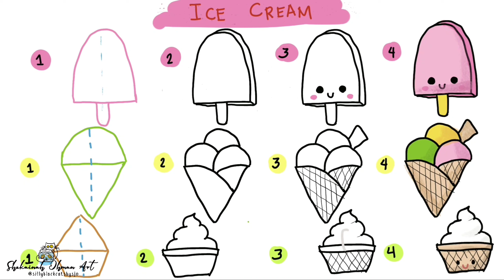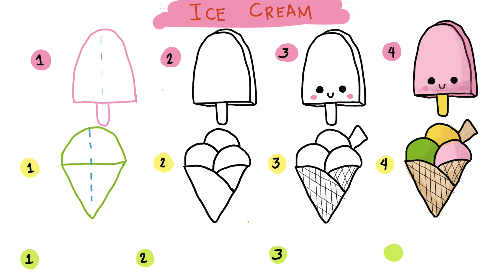DOODLE #3: Ice cream (by Shekainah)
Doodles by Shekainah
DOODLE #3: Ice Cream